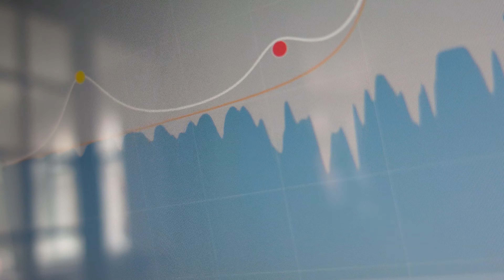Cats Under Synthesizers - Workflow Teaser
Do not worry, I haven't disappeared anywhere. I'm still working on new tunes for CUS and probably will do some live streaming as well. Just have to wait for a more powerful computer to handle all that.

Take care!
Jānis